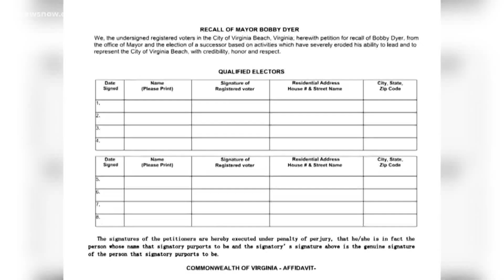New Effort to Recall Bobby Dyer as Mayor of VB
Latasha Holloway said she wants to rid Virginia Beach of the “toxic energy” brought by its leadership.